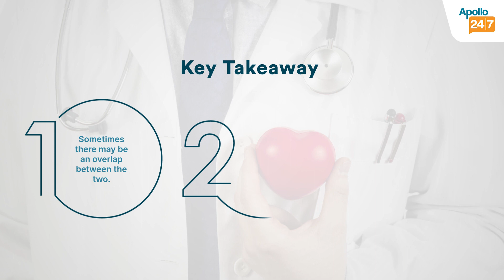Heart Attack VS Cardiac Arrest: What’s the Difference? | Dr Sanjeevkumar Kalkekar | Apollo 24|7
Watch Dr Sanjeevkumar Kalkekar, One of the Best Interventional Cardiologists in Mumbai, Talking Heart Attack Vs. Cardiac Arrest.

Consult Dr Sanjeevkumar Kalkekar at Apollo Hospitals, Mumbai or online at the Apollo 24|7

To book a quick doctor consultation, or order lab tests/ medicines, download the Apollo 24|7 app today

Apollo247App Apollo has been the pioneer in world-class healthcare in India. We have been touching lives for over 37 years and now, bringing Apollo’s care, empathy, and quality into the digital space will let us touch lives no matter where they are.